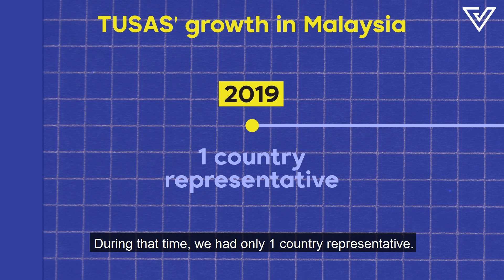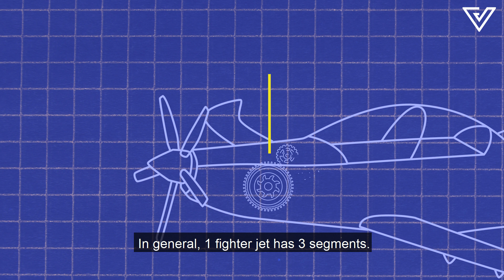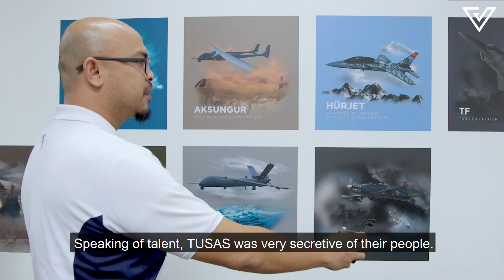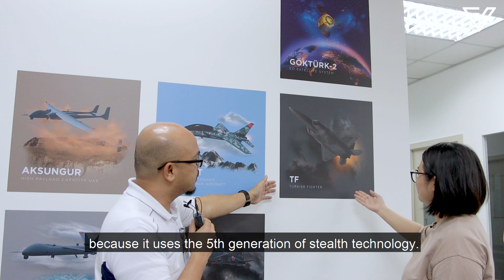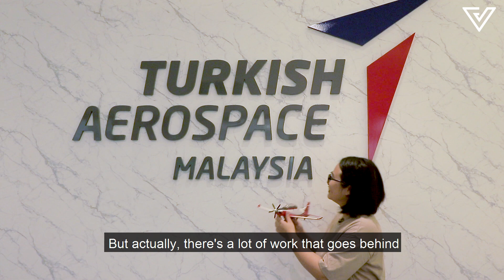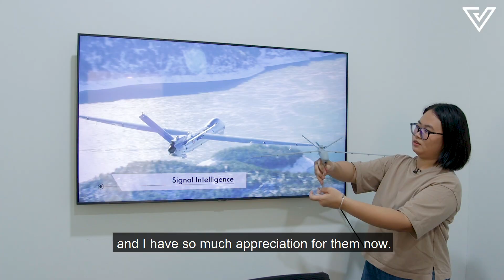We have an aerospace company in Malaysia? What do they do?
Just like humans do, aircraft need a "heart" to function too. And our very own team in Malaysia is part of making that happen.

Vulcan Post is all about living life with a digital edge, up and coming startups, and people who inspire conversations.